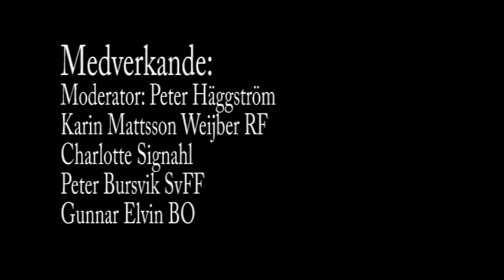Idrott och HBT - får alla vara med?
Konferensen Forum för barn- och ungdomsidrott avslutades med en paneldebatt där Peter Häggström, Riksidrottsförbundets ordförande Karin Mattsson Weijber, Fotbollförbundets barn- och ungdomsansvarig Peter Brusvik, mångfalds- och jämställdhetsexperten Charlotte Signahl och Gunnar Elvin, projektledare på kommunikationsenheten på Barnombudsmannen diskuterade allas rätt att vara med.